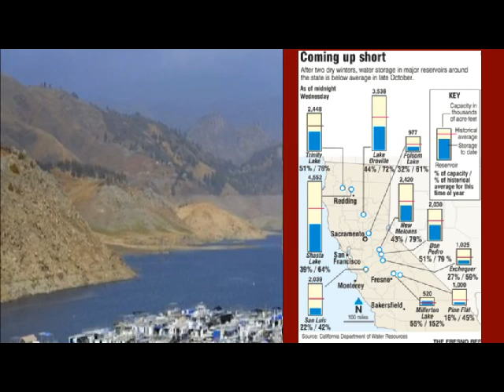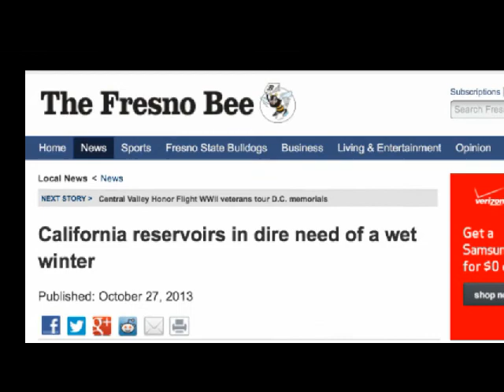California Reservoir Needs A Really Wet Winter Season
Like Me on Facebook: Facebook.com/KingdomKnowledge